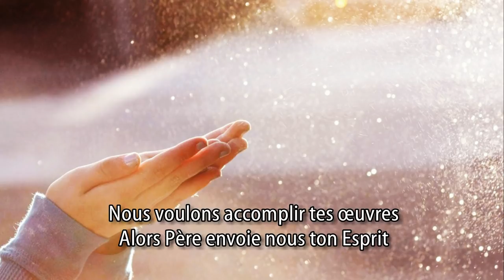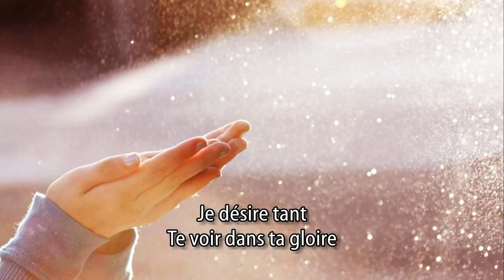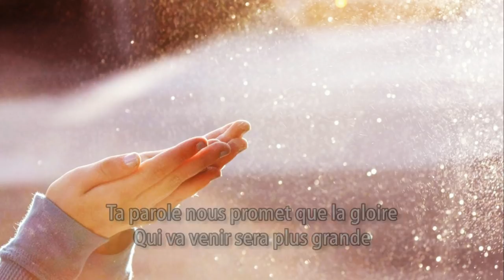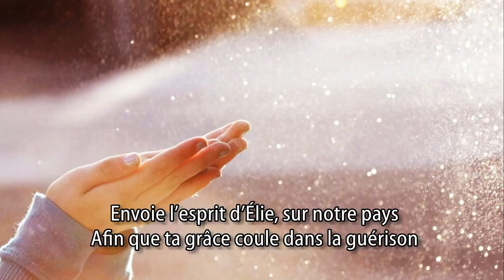Accueille ton Roi - 777 [avec paroles]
« Soyez donc patients, frères jusqu'à l'avènement du Seigneur. Voici, le laboureur attend le précieux fruit de la terre, prenant patience à son égard, jusqu'à ce qu'il ait reçu les pluies de la première et de l'arrière-saison. Vous aussi, soyez patients, affermissez vos coeurs, car l'avènement du Seigneur est proche. » Jacques 5:7-8 LSG